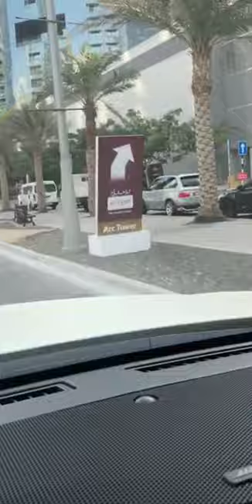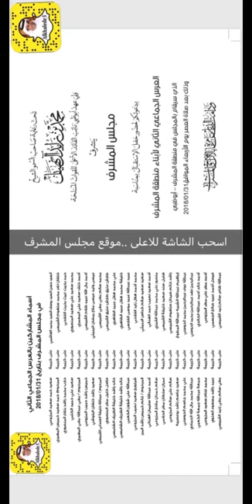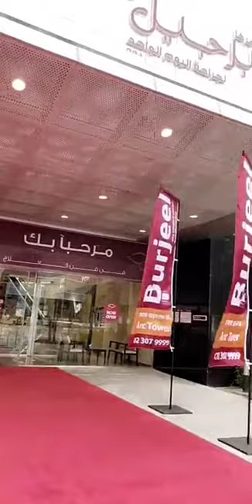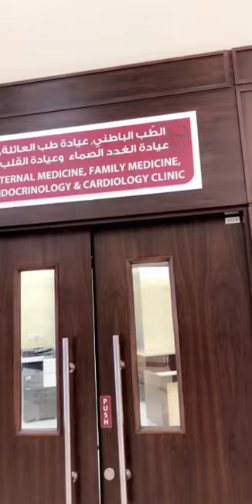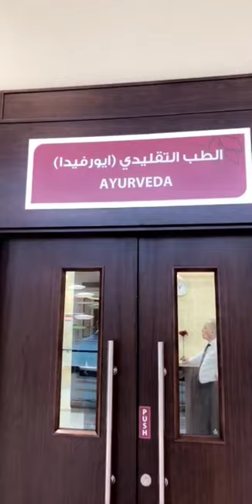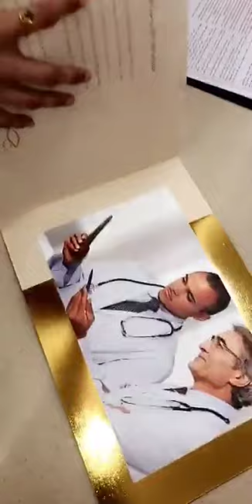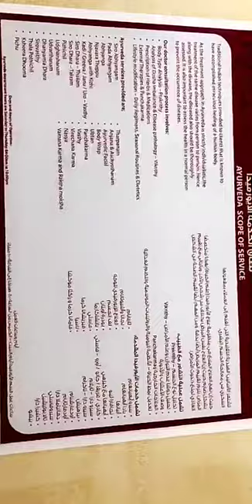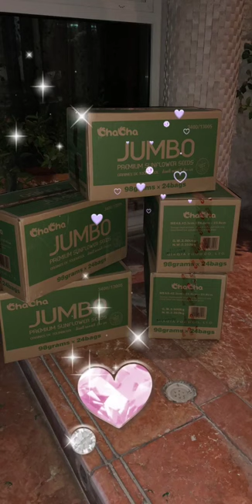خالد الخالدي-زيارة بارجيل في جزيرة الريم